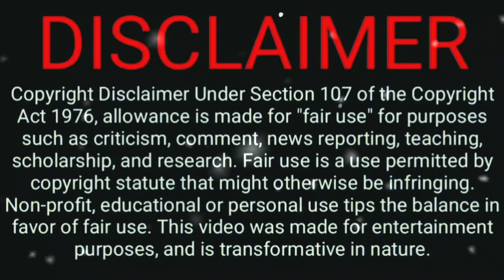Paavam Ganesan today episode 12.01.2022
Paavam Ganesan today episode | Promo | 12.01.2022 | பாவம் கணேசன் @ Nik's Media